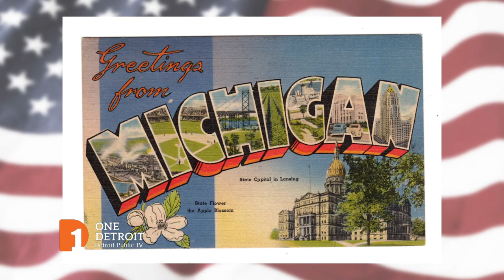The Electoral College and the National Popular Vote | One Detroit Clip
One Detroit senior producer Bill Kubota reports on the National Popular Vote Interstate Compact - a way to make the popular vote count while maintaining the Electoral College when electing the President of the United States.